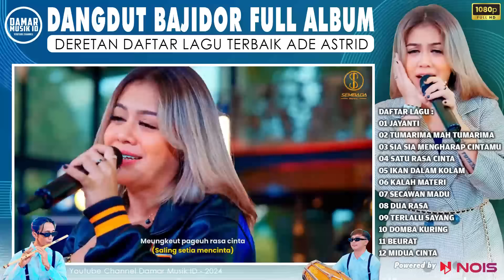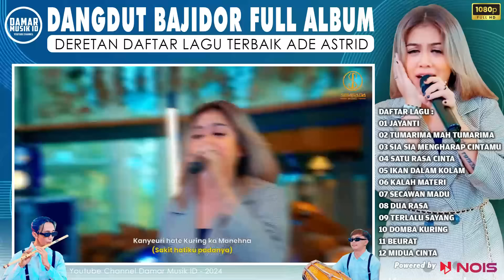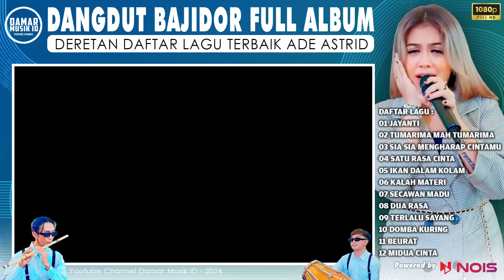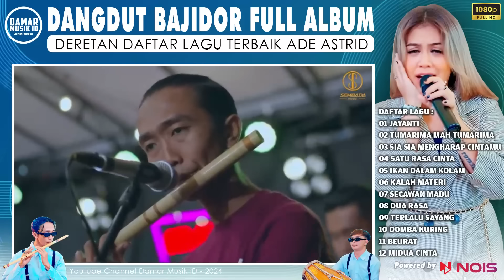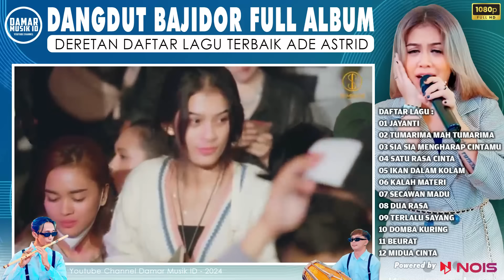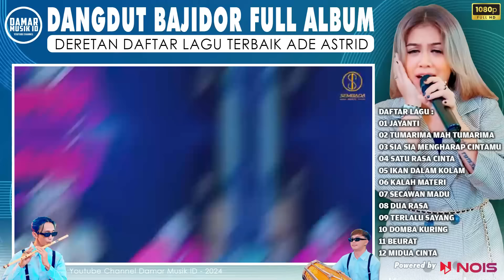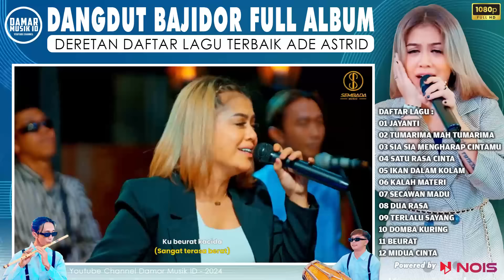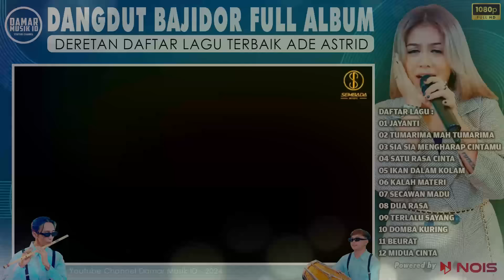JAYANTI NGAITKEN JANJI PASINI FULL ALBUM LAGU BAJIDOR VIRAL | KOMPILASI PILIHAN LAGU TERPOPULER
SELAMAT MENIKMATI LAGU LAGU PILIHAN TERBAIK DARI CHANNEL SEMBADA MUSIC

01 JAYANTI
02 TUMARIMA MAH TUMARIMA
03 SIA SIA MENGHARAP CINTAMU
04 SATU RASA CINTA
05 IKAN DALAM KOLAM
06 KALAH MATERI
07 SECAWAN MADU
08 DUA RASA
09 TERLALU SAYANG
10 DOMBA KURING
11 BEURAT
12 MIDUA CINTA
Channel Damar Musik sudah mendapatkan izin untuk setiap penggunaan vidio dari Sembada Music dan deretan kompilasi musik ini hanya untuk hiburan semata, semuanya hanya untuk kalian para fans beratnya Ade Astrid dan Gerengseng Team
Jangan lupa beli jaket dan kaos nya juga ya !!

bagi kalian yang sudah merasa terhibur dengan adanya vidio kompilasi ini, kalian bisa ikut donasi buat perawatan leptop editor channel ini di link ini biar editornya tambah semangat lagi uplode vidionya, karena channel ini tidak di monetisasi youtube, dan hanya untuk hiburan semata ya
SUSUNAN VIDIO MUSIK
VIDIO : SEMBADA MUSIC
ARTIS : ADE ASTRID X GERENGSENG TEAM
CHANNEL : DAMAR MUSIK ID
AGAR CHANNEL INI SEMAKIN BESAR DAN BERKEMBANG